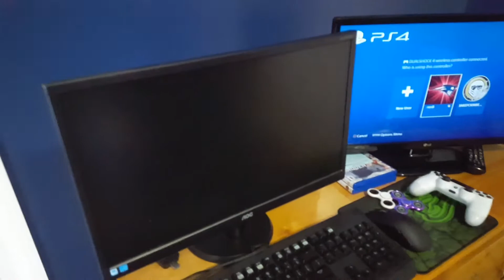BABY'S COMIN BACK!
She'll be back home later this afternoon!